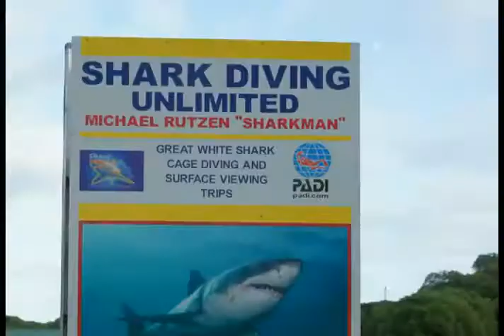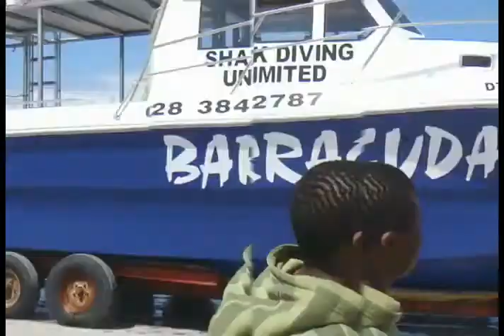The Establishing Shot: GREAT WHITE SHARK DIVE WITH MIKE RUTZEN'S SHARK DIVING UNLIMITED SOUTH AFRICA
A roadtrip, some big fish & unflattering wetsuits as we do a Great White Shark cage Dive with the Sharkman Mike Rutzen's Shark Diving Unlimited in Gansbaai, South Africa